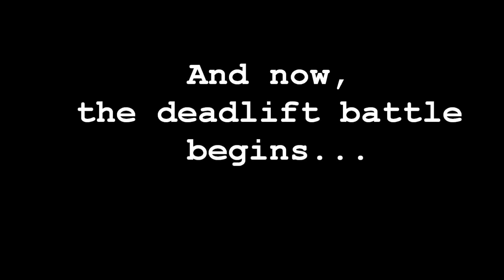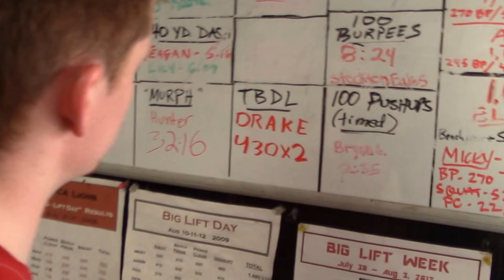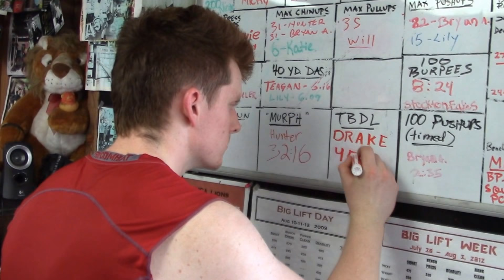BIG LIFT WEEK 2018 - Day 3 - DEADLIFT BATTLE!!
Big Lift Day #3 saved the best for last - the deadlift battle!!

Plus more box squats and push press. And a new school record!